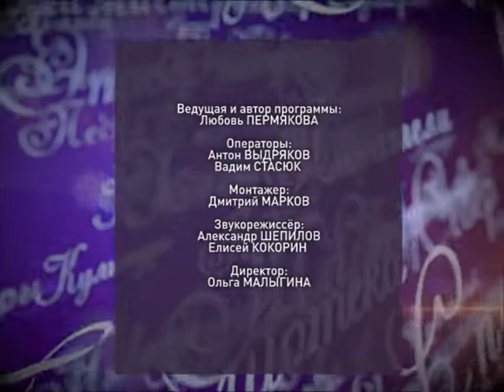Сей Юн от 21.11.2019